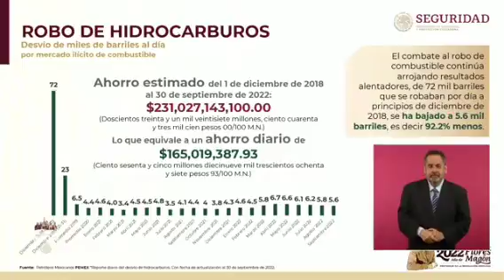Por huachicol se robaban hasta 80 mil barriles diarios, ahora se están robando 5 mil: AMLO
El presidente afirma que “ya no se roban la cantidad de gasolinas que se robaban en el periodo neoliberal”. Informa que por huachicol se robaban hasta 80 mil barriles diarios, ahora se están robando 5 mil, lo cual significa un ahorro superior a los 231 mil millones de pesos